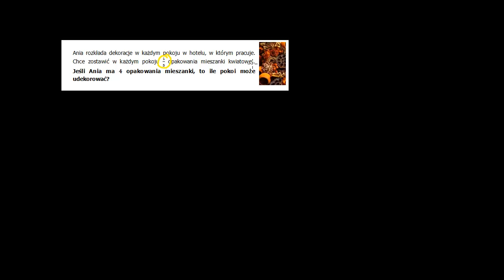Dzielimy mieszankę kwiatową, czyli dzielenie przez ułamek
dividing-a-whole-number-by-a-fraction-word-problem